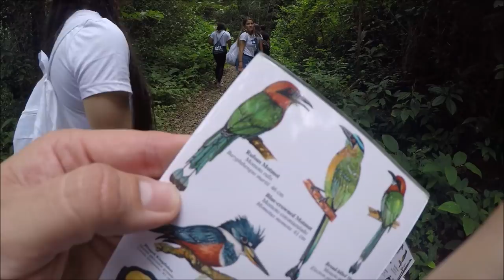ALIMENTANDO MONITOS/ ASI ES EL CANAL DE PANAMA/ALLYVLOG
Hola, por acà les traigo el segundo vlog del viaje a Panamà,  navegamos en el canal y alimentamos monitos que se encuentran en su habitat. Disfruten del video, los quiero.